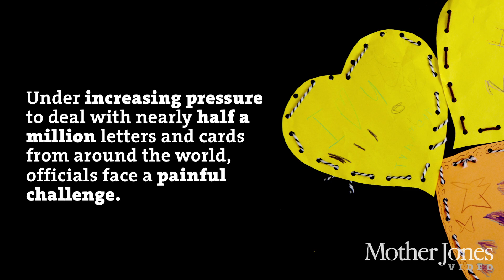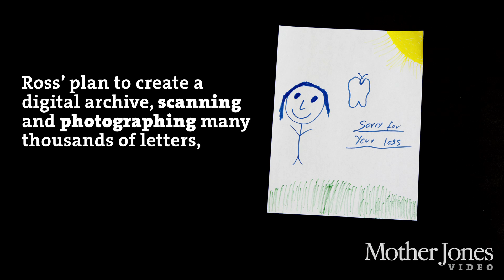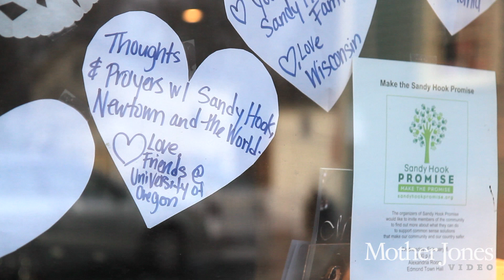Letters to Newtown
Since the massacre at Sandy Hook Elementary School, more than a half million cards, letters, and drawings have been sent to the people of Newtown, Connecticut, from around the world.